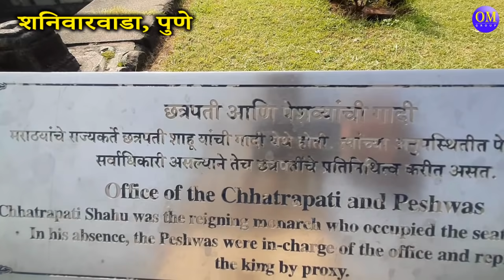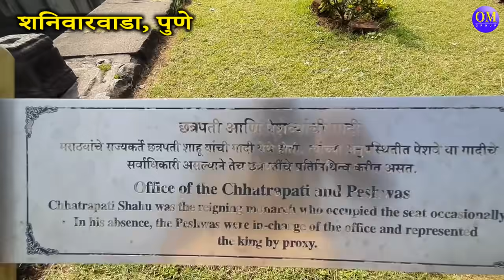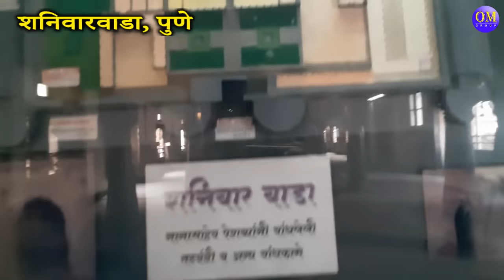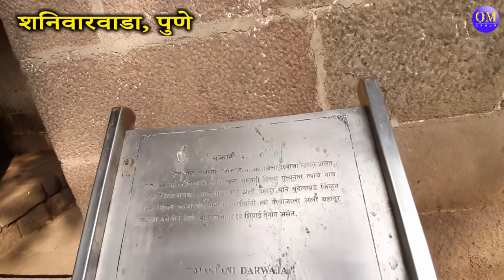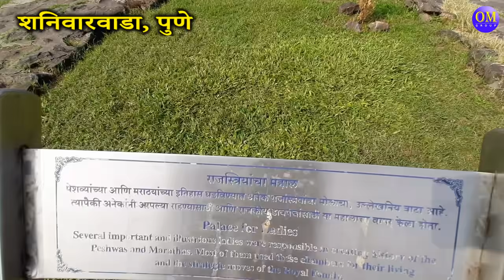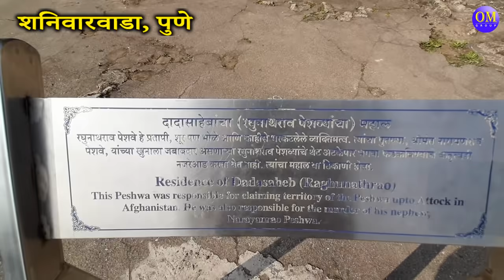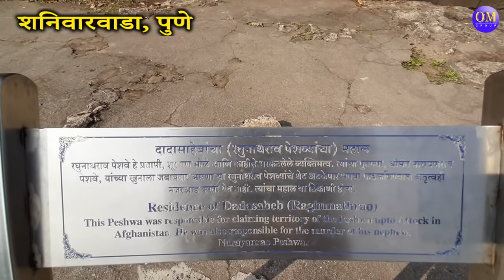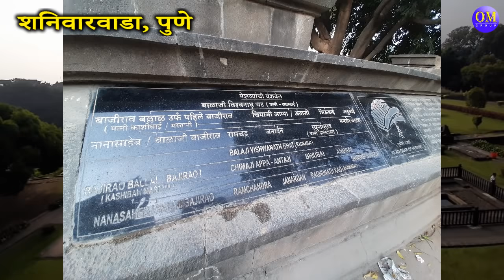🚩 शनिवारवाडा | Shaniwar Wada Pune | Shaniwarwada Pune | Shanwarwada | history of Peshwa Shaniwarwada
शनिवार वाडा , पुणे :-

मंडळी,

शनिवार वाडा ही आपल्या महाराष्ट्रातील - पुणे या शहरातील एक ऐतिहासिक वास्तू असून, जेव्हा मऱ्हाठेशाही ची सत्ता पूर्ण देशात पोहचली होती - तेव्हा शनिवार वाडा - पुणे हे आपल्या देशाची राजधानी होती.
इ.स. १८व्या शतकात हा वाडा मराठा साम्राज्याचे पंतप्रधान, अर्थात पेशवे यांचे निवासस्थान आणि राजधानी
 चे कार्यालय होते. पहिल्‍या बाजीरावांच्‍या काळाताच तो बांधला गेला. पुढे हाच वाडा पेशव्‍यांच्‍या यशाचा आणि र्‍हासाचा साक्षीदार बनला.

या शनिवारवाडयाची मुहूर्तमेढ 10 जानेवारी 1730 ला शनिवारी रोवण्यात आली म्हणुन त्याला नाव पडले शनिवारवाडा.
पेशवे कालीन  १८व्या शतकात शनिवारवाड्याला चारही बाजूने एकूण ९५० फूट लांबीची आणि  २१ फूट उंच अशी तटबंदी ची भिंत होती. ही भिंत आणि बुरूजं आजही पुण्यातील मध्यवस्तीत दिमाखाने उभे आहेत. वाड्याभोवतालच्या भिंतीला पाच मोठे दरवाजे व नऊ बुरूज असून या सर्वांवर तोफा बसवण्याची सोय केलेली आहे. येथून जवळच मुठा नदी वाहते.

पेशव्यांचा शनिवारवाडा हा ऐतिहासीक तर आहेच शिवाय अनेक गुढ रहस्य, घटना आणि आपल्या अजोड बांधकामामुळे आज देखील कुतुहलाचा आणि आश्चर्याचा विषय बनून आहे. तर चला आज पाहूया - शनिवारवाडा, पुणे.

तुमच्याकडे पण असेच काही पर्यटन ठिकाण असेल तर आम्हाला कळवा. आणि हो... हा विडिओ कसा वाटलं, हे कंमेंट्स करून आम्हाला नक्की सांगा. धन्यवाद...!